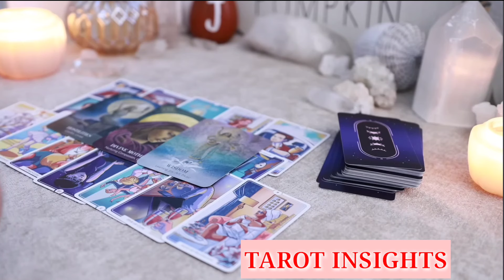SCORPIO💗️Dodge This Person⚠️They Call☎️2Tell You How Hurt They Are😖Just 2Get Your Attention🙄TAROT